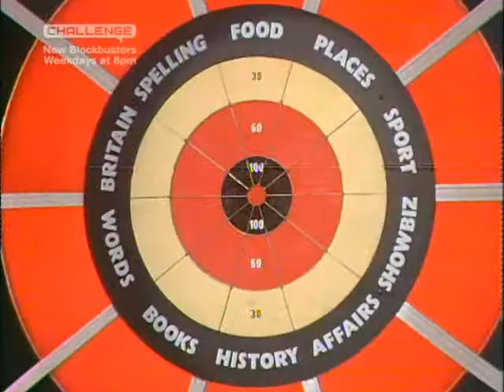Bullseye - Cheesy Twins and their Hilarious Skit